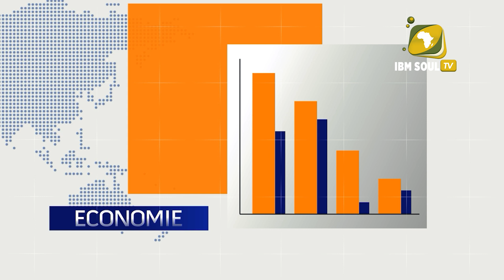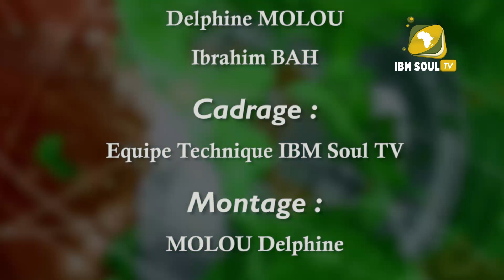jt du 21 06 2023